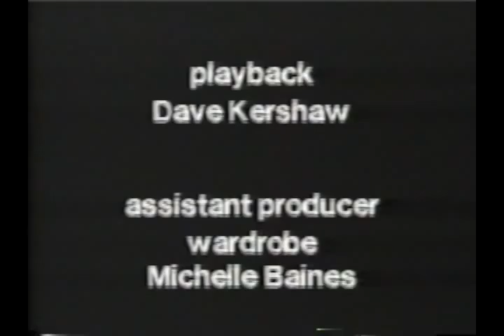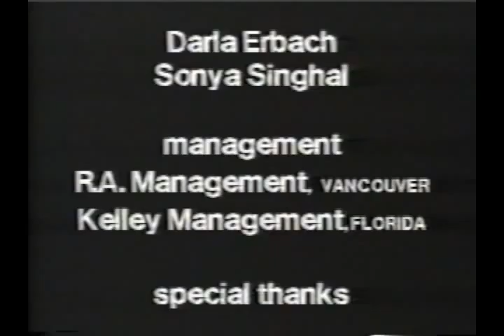Karen Campbell stars in Brian Trudeau's "On The Run" music video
This timely and stylish video starring actor / MTV VJ Karen Campbell as both the innocent school girl and the jail guard, is for the song "On The Run" by ex-cop Brian Trudeau and is Directed by Susanne Tabata.